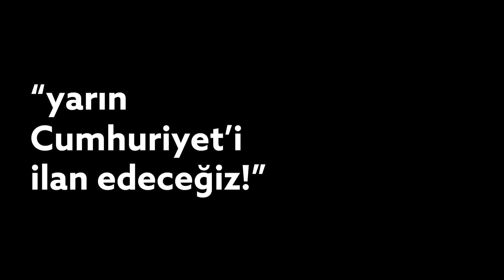YARIN HEPİMİZİN OLACAK YAŞASIN CUMHURİYET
Yarın Hepimizin Olacak

Cumhuriyet ilelebet yaşayacak; yarın umut, huzur, bereket olacak. Güzel yarınlarımız, hepimizin olacak.

Yaşasın Cumhuriyet 🇹🇷